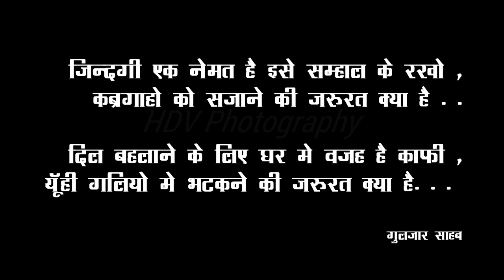कोरोना हारेगा देश जीतेगा